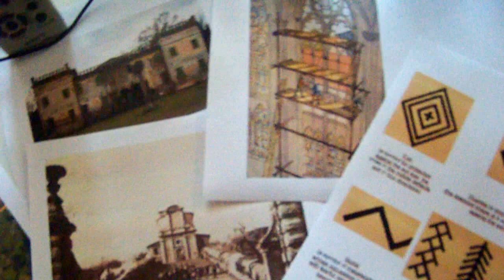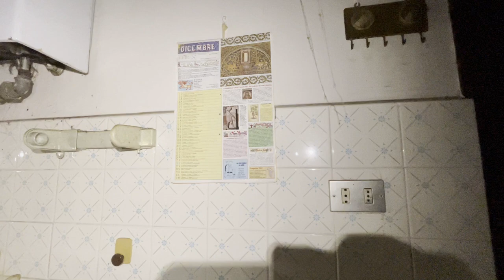La Stella del Mattino